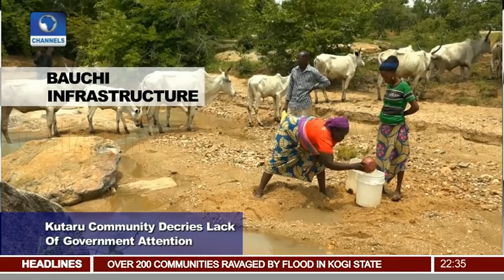Artist Uses Waste Materials To Tell Stories 16/09/18 Pt.3 | News@10